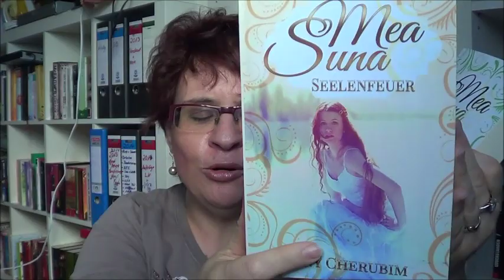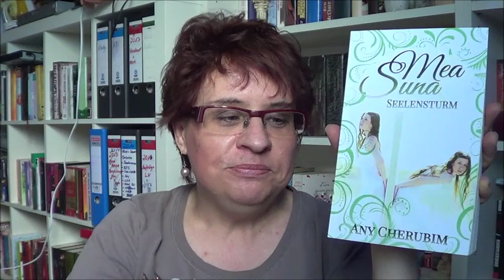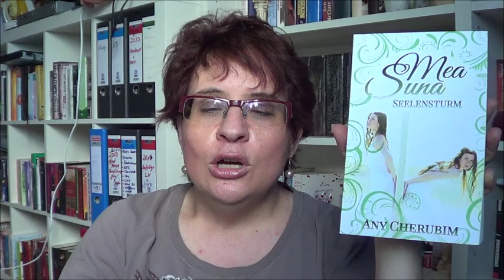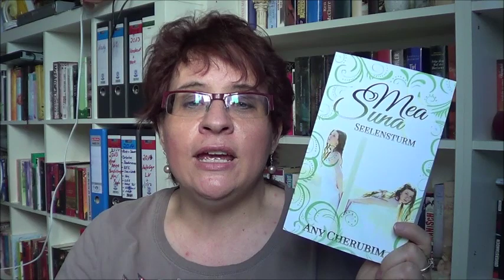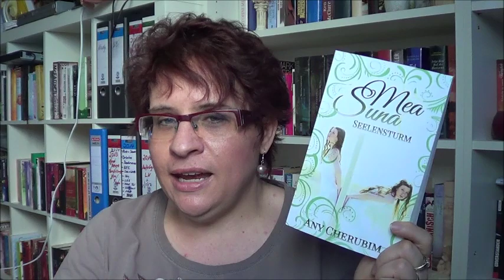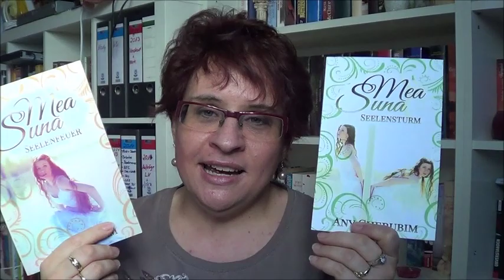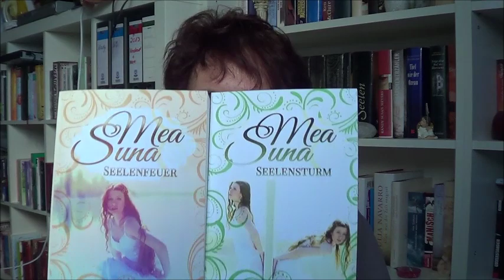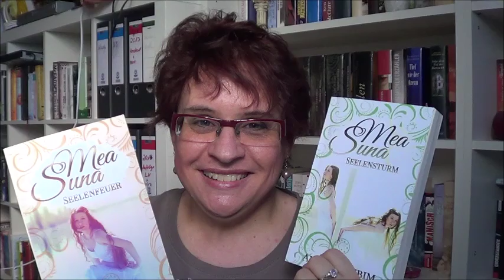Mea Suna 1+2 von Any Cherubim / Buchempfehlung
Meine Begeisterung ist unbeschreiblich!

Mea Suna - Seelensturm  /  Teil 1

Mea Suna - Seelenfeuer /  Teil 2